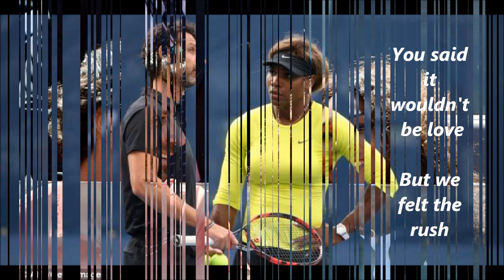Girl you worth it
Music: Earned It By the Weeknd "Fifty Shades of Grey" soundtrack